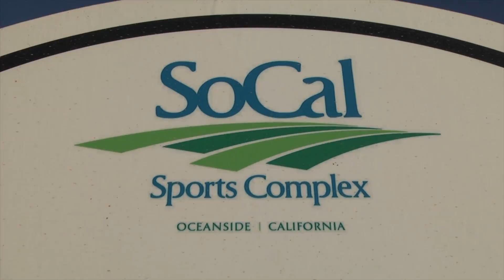GALAXY BLUES 99G vs LEGENDS FC 98 GU17 SWAMI'S HL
This video is about GALAXY BLUES 99G vs LEGENDS FC 98 GU17 SWAMI'S  HL